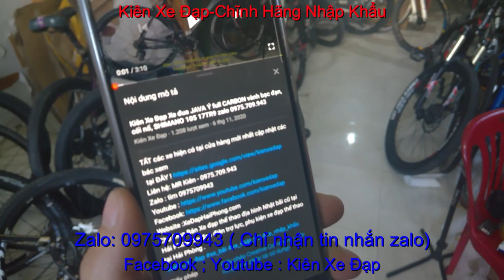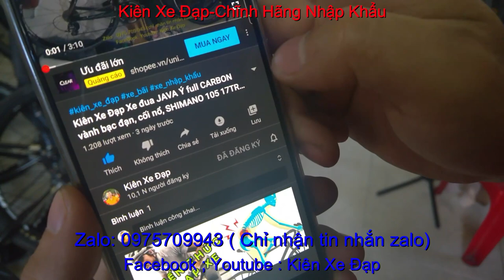Kiên Xe Đạp xe đạp đua JAVA FUUCO giá SOLD zalo 0975709943